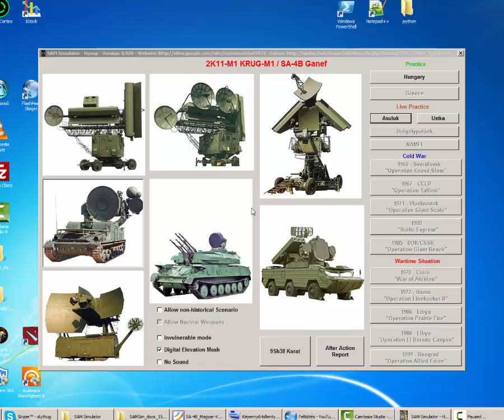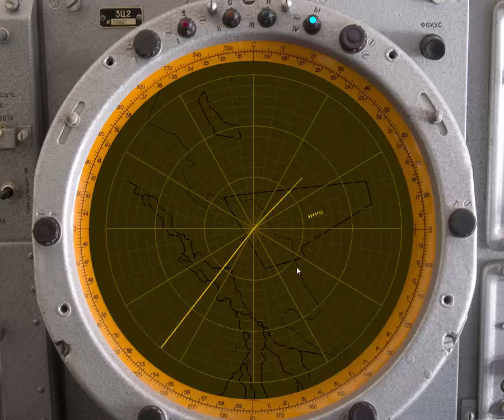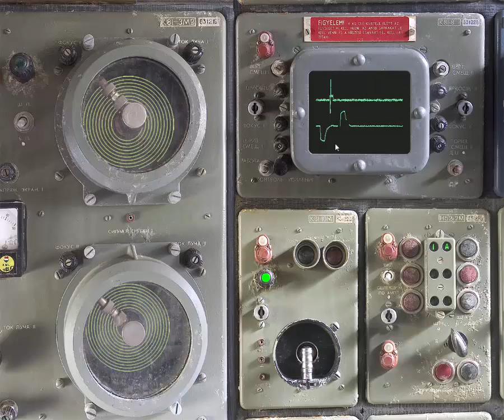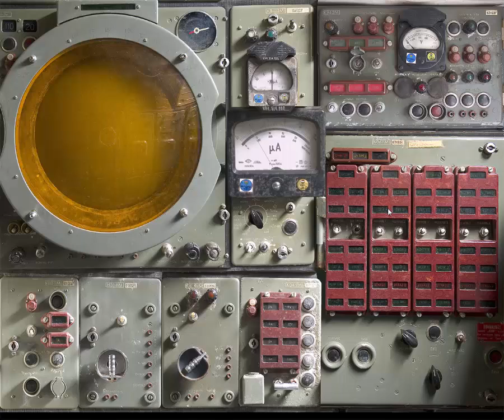SamSim SA 4B Ganef / 2K11M1 Krug M1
It's my step by step guide for new SAM Simulator players, cause I think it's very frustrating when you can't do anything in the first time you meet with this complex game!

This video is for who need a little boost before he reading the manual and learn the system. He can watch the video and do like me and get some sense of achievement before the learning. I think this is important and make you don't quit the game early.

Don't forget the documentation is important too!